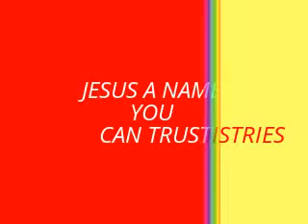Let Me Live In The Light Of His Love by John & Trish Grace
LIVE LOVE PENTECOSTAL JOY CHURCH ONE GOD JESUS APOSTOLIC